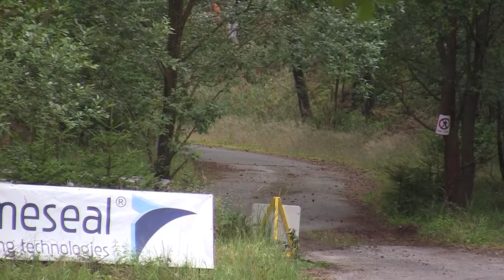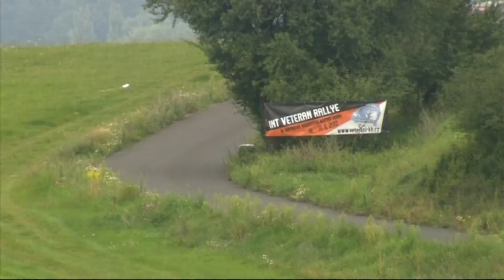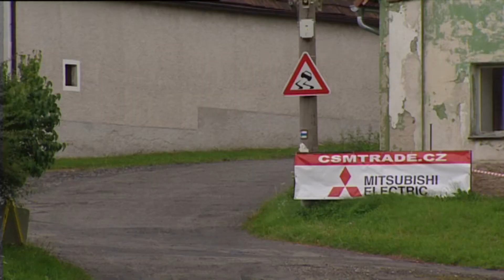Fuchs Oil Rally Agropa 2012 | 16 | Jaroslav Pešl - Roman Pešek